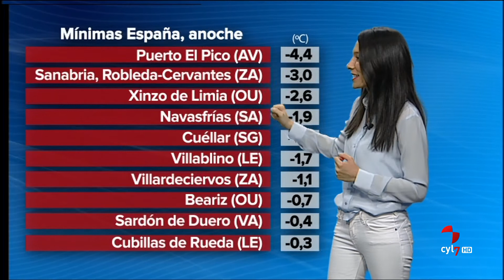El tiempo en Castilla y León para el 9 de octubre